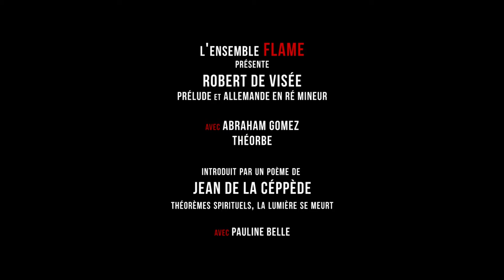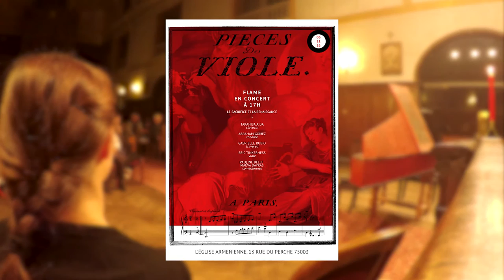Prélude and Allemande in D minor by Robert de Visée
Abraham Gomez, théorbe
Pauline Belle, déclamation

Poème : Jean de La Ceppède (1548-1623) - Théorèmes spirituels (1621), "La Lumière se meurt."

Ce mystère est par tout marqué par la nature :
La lumière se meurt à l’abord de la nuict,
Puis revit, et reluit ; le grain sous la culture
De la terre se meurt, puis nombreux se produict.

Nous voyons tous les jours des arbres cheoir le fruict
(Dont le jardin paroit sa plaisante closture)
Qui se meurt et pourrit, pour bien qu’il soit reduict ;
Puis revit, et renaist apres sa pourriture.

Dans l’onde de Solin le brandon plus ardant
Est promptement esteint, la mesme eau va rendant
La flamme à ce brandon, si dans elle il retombe.

Le flot de ce bas monde esteint notre flambeau,
Mais apres que la mort l’a trempé dans la tombe,
Il revit, et rebrille et plus clair et plus beau.

Poem : Jean de La Ceppède (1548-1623) - Spiritual Theorems (1621), "The Light Dies".

This mystery is everywhere marked by nature:
The light dies as the night falls,
Then relives, and re-shines; the grain under the crop
Of the earth dies, then re-produces numerously.

We see everyday from the trees falling fruit
(Of which the garden seems its pleasant fence)
Which dies and rots, so that it would be well reduced;
Then relives, and is born again after its rotting.

In the wave of Solin the strongest firebrand
Is promptly extinguished, the same water goes rendering
The flame to this firebrand, if in her he falls again.

The flow of this low world extinguishes our flame,
But after death has soaked it in the tomb,
It relives, and re-shines even more clear and beautiful.

Ensemble Flame
Cathédrale Sainte-Croix des-Arméniens, Paris
6 novembre 2016